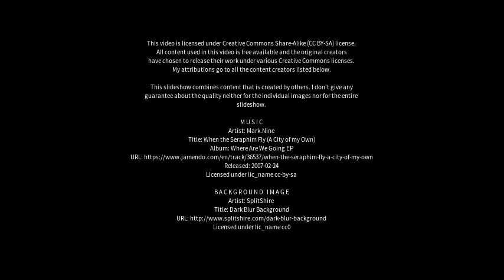Best places to visit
Best places to visit - Seavington st. Michael (United Kingdom) Best places to visit - Slideshows from all over the world - City trips, nature pictures, etc.